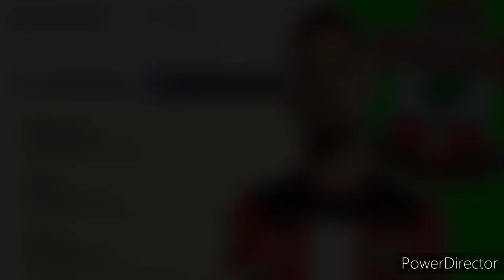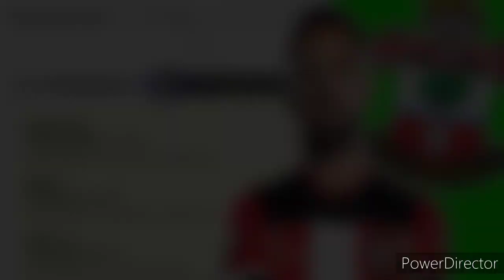PALPITES DE FUTEBOL QUARTA DIA 26/01/2022 E BILHETES PRONTOS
PALPITES DE FUTEBOL PARA HOJE 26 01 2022 MAIS DUPLA E TRIPLA PALPITES DE FUTEBOL PARA O DIA 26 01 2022 PALPITES DE FUTEBOL PARA QUARTA 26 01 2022 OS MELHORES PALPITES DESTA QUARTA DIA 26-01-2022 Palpites de futebol para hoje dia 26/01/2022 DICAS DE FUTEBOL - CANAL PALPITES DA HORA PALPITES DE FUTEBOL DIA 26/01/2022 COM MELHOR DUPLA DO DIA OS MELHORES PALPITES DE FUTEBOL DO DIA 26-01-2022 RODADA DESTA QUARTA DIA 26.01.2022 BOA SORTE A TODOS E ATÉ O PRÓXIMO VÍDEO!